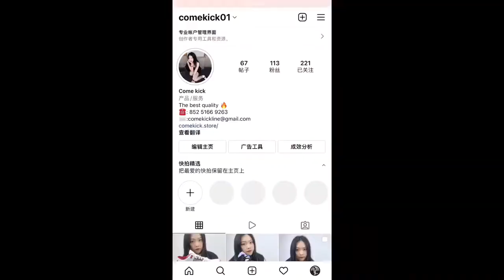For more shoe information, please follow my other platforms